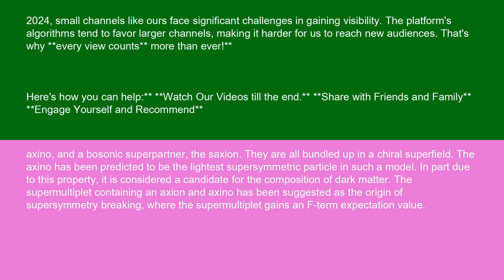Physics Axino 15 10 24